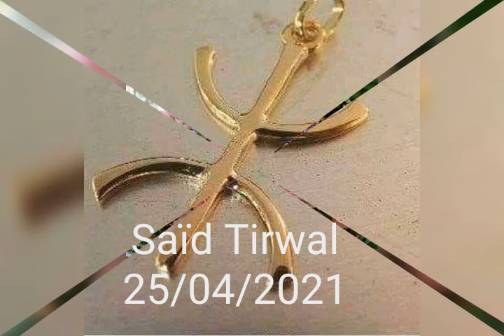USMBA 0 JSK 5 vive les lions du Djurdjura , vive JSK et vive Mellal.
quant un lion 🦁 est blessé il ravage tout ce su' trouve sur sans chemin .Saïd Tirwal